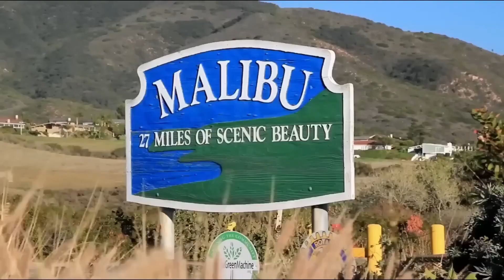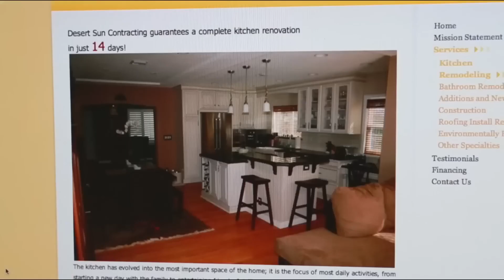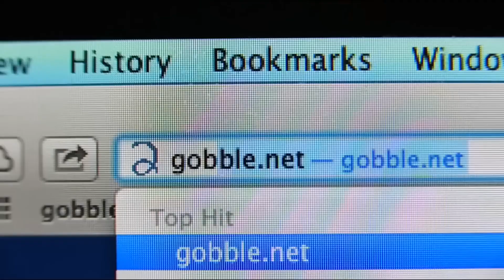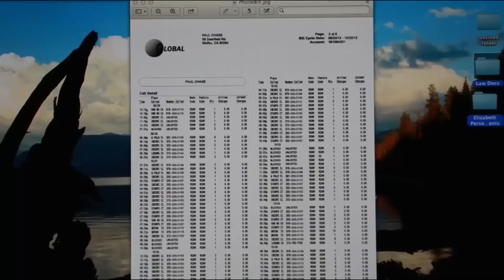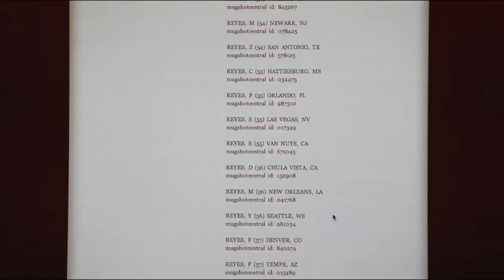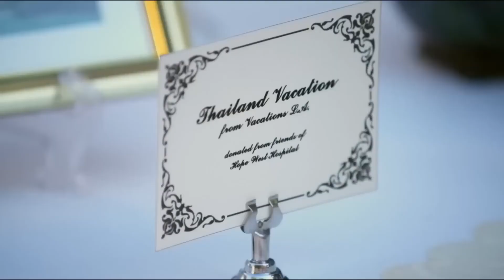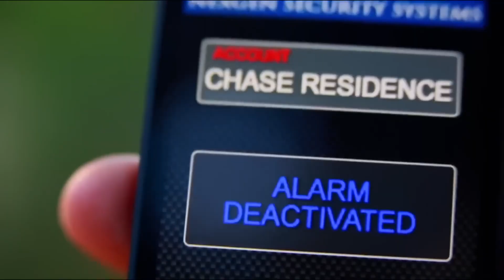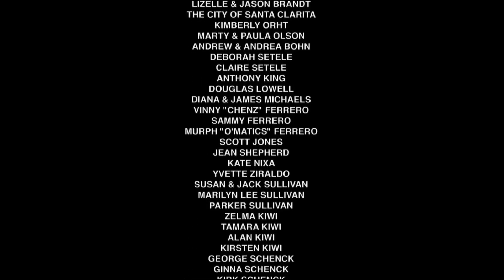New USA Hollywood Full English Movie ConTractor Full Movie 1080p English Movie